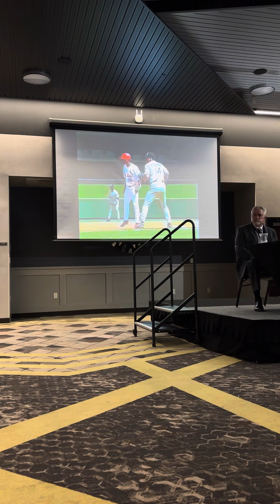Kerry Robinson Missouri Sports Hall of Fame Induction September 17, 2024